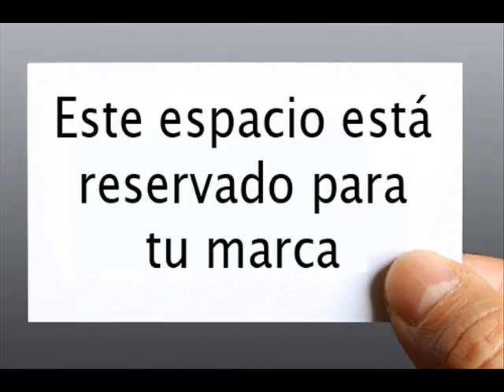Programa "Mediosdías" presentado y dirigido por Jorge Plaza. Emitido el día 12/03/2024.